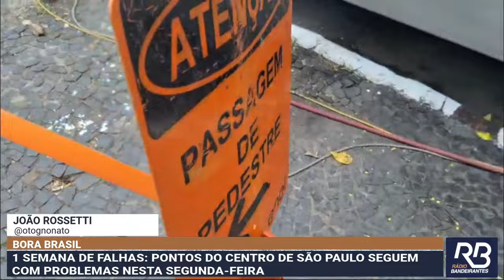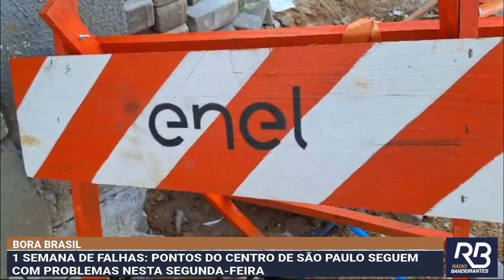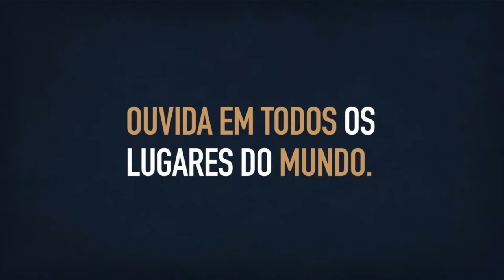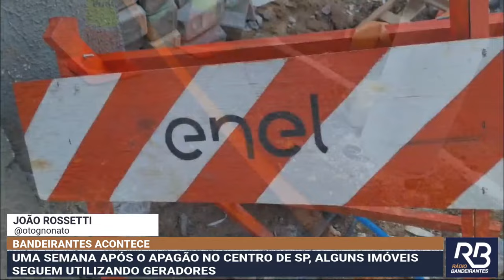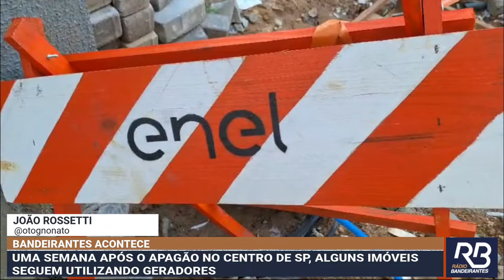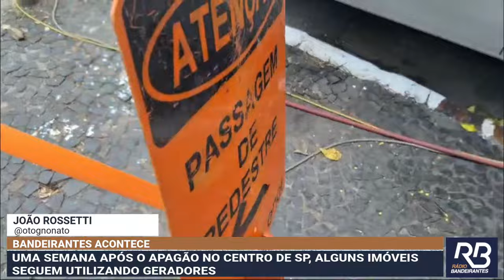🔴 Jornalismo Rádio Bandeirantes - Tarde - Programa de 25/03/2024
00:00 Bora Brasil
Apresentação: Joel Datena (@joeldatena) e Ana Paula Rodrigues (@arodrigues_jornalismo)
Produção: Luiz Felipe Nunes (@_lipe_nunes)

Das 15 às 17h
2:01:16 Bandeirantes Acontece
Apresentação: Cláudio Zaidan (@Claudiozaidan11) e Danilo Gobatto (@danilogobatto)
Produção: Maria Eugênia Cotait (@magecotait)

Ouça a Rádio Bandeirantes em FMe 86.3 / FM 90.9

WhatsApp do estúdio: (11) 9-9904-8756